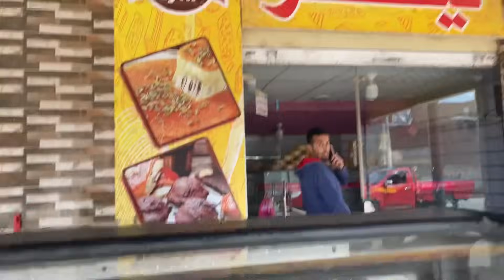عملنا احتفال ومقلب في صاحبنا بمناسبت وصوله 3M !!😂 ملوك السعاده - يوميات الكابتن وحسين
عملنا احتفال ومقلب في صاحبنا بمناسبت وصوله 3M !!😂 ملوك السعاده ويوميات الكابتن وحسين